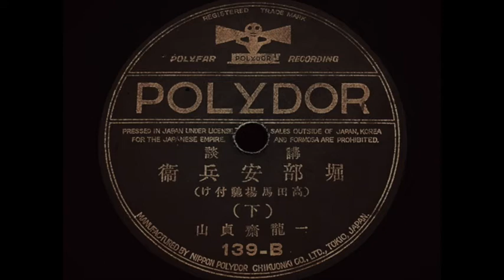1930年 講談 六代目 一龍斎貞山【戦前SP音源】『堀部安兵衛 高田馬場馳付け (下)』- 赤穂浪士 堀部武庸 (ほりべたけつね) 忠臣蔵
堀部安兵衛 (上)　【A-side】

講談
六代目 一龍斎貞山 (いちりゅうさいていざん) (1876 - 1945)
堀部安兵衛 (下)　※赤穂浪士四十七士の一人 堀部武庸の通称

sp0050(1m)